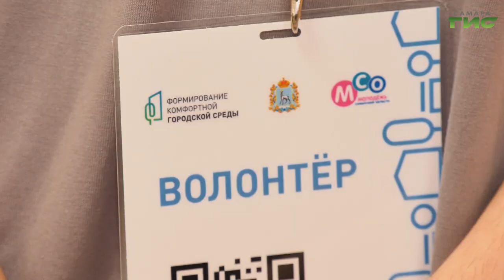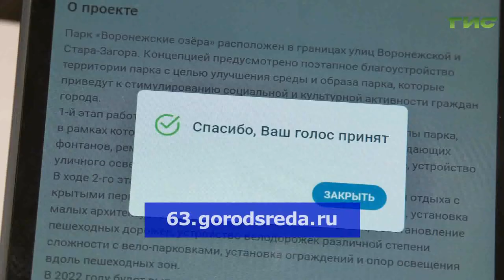В Самаре волонтеры помогают гражданам голосовать за благоустройство территорий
В Самарской области продолжается голосование за общественные пространства, которые могут благоустроить в следующем году. Таких площадок 20 в разных районах города. Где посмотреть дизайн-проекты территорий и  как можно отдать свой голос за понравившийся проект, самарцам рассказывают волонтеры. Подробности - в сюжете.